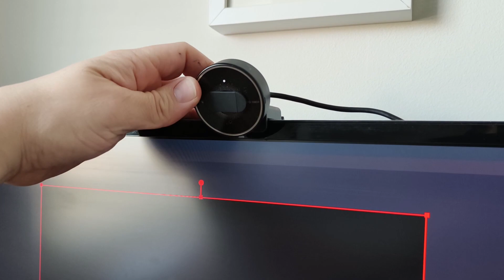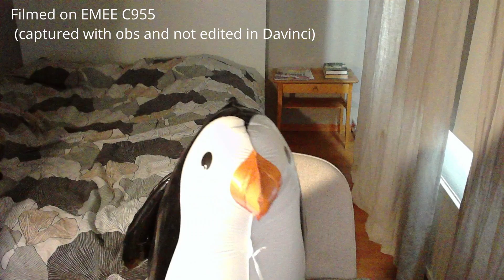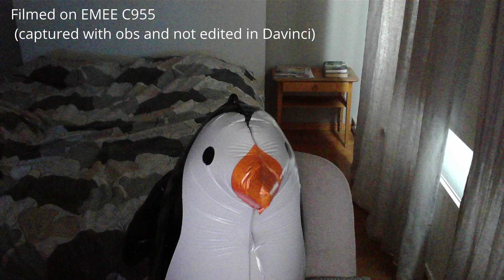Best Cheap Webcam @ Aliexpress? EMEET C955 Tested.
I bought a cheap webcam from Aliexpress the Emeet C955 seems like a ok quality for the price.